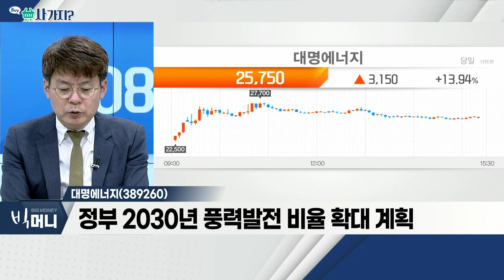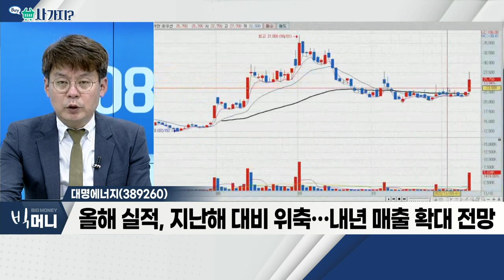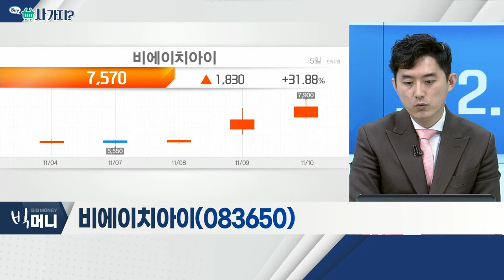대명에너지(389260), 비에이치아이(083650)_사가지 (20221110)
- 태양광ㆍ풍력 기반, 설계ㆍ조달 등… 전 단계 수행
- 美 중간선거 결과… 신재생에너지 재부각
- 정부 2030년 풍력발전 비율 확대 계획

- 이집트 엘다바 원전 수주
- 원전 수주 지속 증가… 매출 개선 기대
- 에너지 불안 장기화… 시장 투자 유입 기대